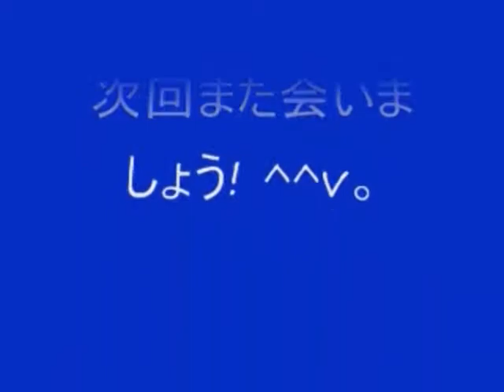No 17 Let's Play Resident Evil 2 Leon B. BIO HAZARD 2 レオン 裏編。 MrCedar31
PS バイオ ハザード 2 デュアル ショック バージョン
レオン 裏編 実況。
PS Resident Evil 2 Dual Shock Version Leon B Scenario.